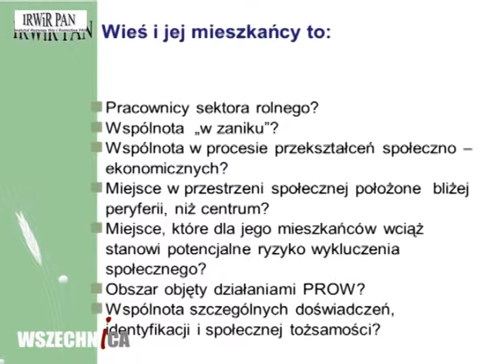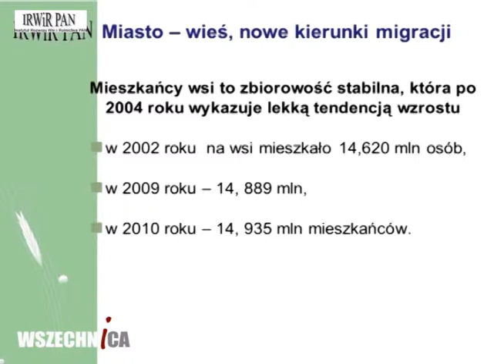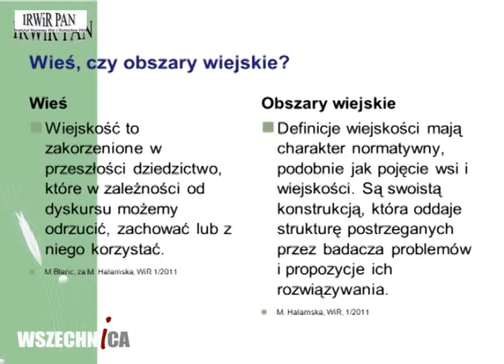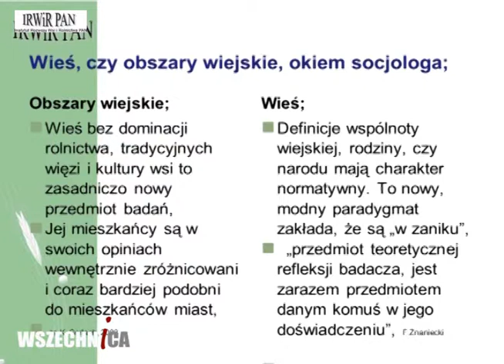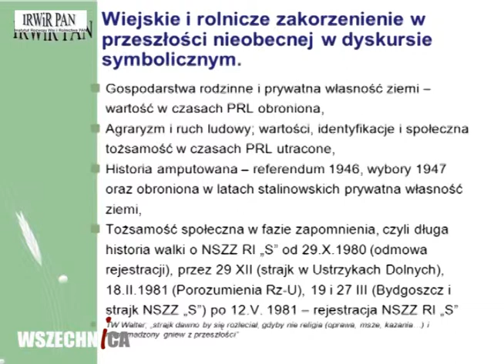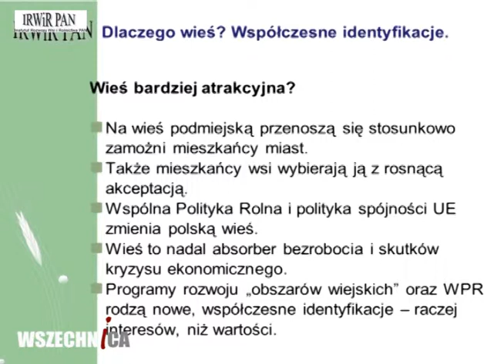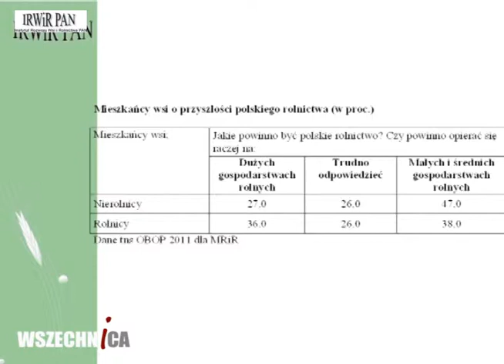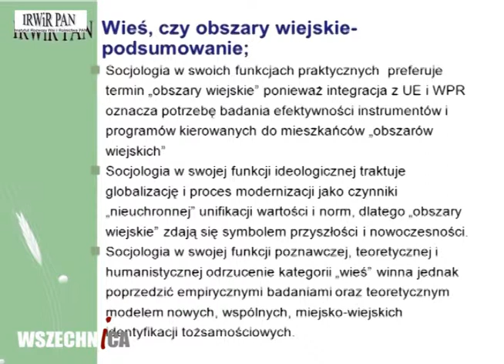Mieszkańcy wsi jako przedmiot badań socjologii - dr Barbara Fedyszak-Radziejowska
Mieszkańcy wsi jako przedmiot badań socjologii -  pomiędzy wspólnotą wartości a wspólnotą interesu. Referat dr Barbary Fedyszak-Radziejowskiej wygłoszony został w ramach konferencji pt. „Wieś i rolnictwo w Polsce w warunkach intensyfikacji procesów globalnych – wyzwania i sposoby adaptacji”. Instytut Rozwoju Wsi i Rolnictwa PAN, Warszawa, 26 listopada 2012 r. [35min]

W swoim wystąpieniu dr Barbara Fedyszak-Radziejowska z Zakładu Socjologii Wsi Instytutu Rozwoju Wsi i Rolnictwa PAN przedstawiła socjologiczne spojrzenie na wieś i obszary wiejskie.

„Wiejskość to zakorzenione w przeszłości dziedzictwo, które w zależności od dyskursu, możemy odrzucić zachować lub z niego skorzystać. Ta definicja przemawia za tym że wieś istnieje, nawet jeżeli dyskurs wokół tego czy zakorzeniane w przeszłości dziedzictwo jest żywotne w wiadomości mieszkańców czy tez nie” – powiedziała dr Fedyszak Radziejowska.

Czym są obszary wiejskie, a czym wieś? Według badań obszary wiejskie to wieś bez dominacji rolnictwa, tradycyjnych więzi i kultury wsi. Mieszkańcy obszarów wiejskich w swoich opiniach są zróżnicowani i coraz bardziej podobni do mieszkańców miast.

Wieś natomiast definiuje wspólnotę wartości z własną, społeczną tożsamością, która zakorzeniona jest w przeszłości.

Socjologia w swoich badaniach preferuje termin „obszary wiejskie”, ze względu na współczesne przemiany na wsi oraz integrację z Unią Europejską i Wspólną Polityką Rolną, której programy kierowane są do „mieszkańców obszarów wiejskich”.

Komentarz do wystąpienia wygłosiła prof. Izabella Bukraba-Rylska, kierownik Zakładu Socjologii Wsi Instytutu Rozwoju Wsi i Rolnictwa PAN.

Konferencja pt. „Wieś i rolnictwo w Polsce w warunkach intensyfikacji procesów globalnych – wyzwania i sposoby adaptacji” podsumowała czteroletni plan badawczy prowadzony przez pracowników Instytutu Rozwoju Wsi i Rolnictwa Polskiej Akademii Nauk w latach 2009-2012. Wyniki badań dostępne są w trzech publikacjach.